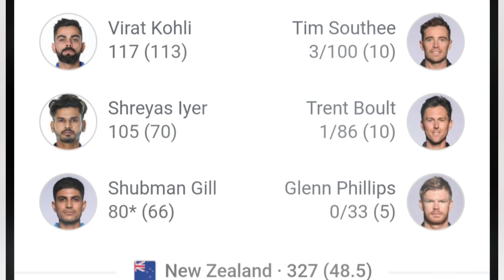INDIA MADE NEW RECORD WC2023&IND VS NZ SEMIFINAL WC2023&CRICKET UPDATE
MOHMMAD SHAMI 7 WICKET
SEMIFINAL WC2023
Aus vs sa Semifinal 2023
australia vs suth afriqa
cricket lover
semifinal today
final today
cricket live
cricket score
sa vs aus today semifinal
babr azam
vikrant gupta
india vs suthafriqa